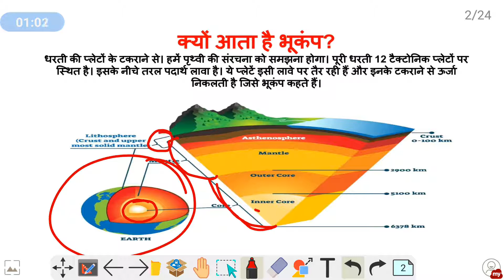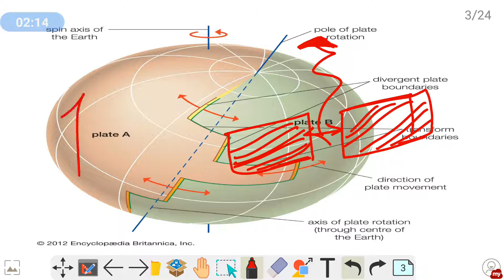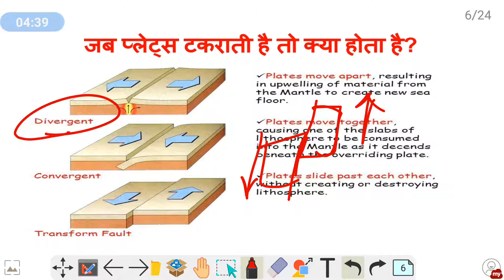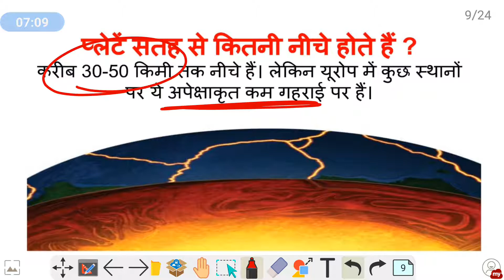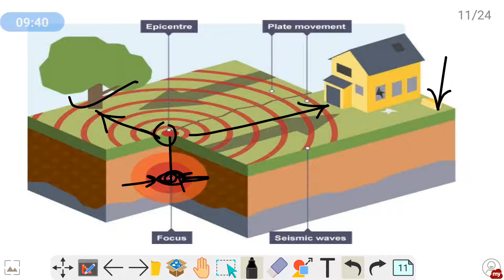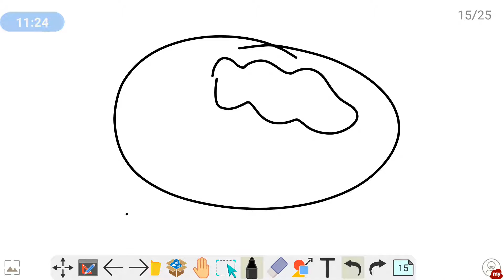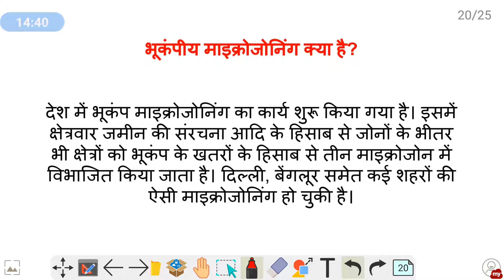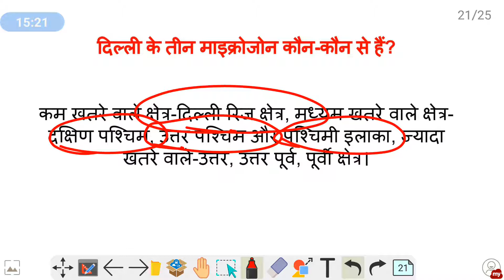Part- I : Earthquake : Why & How..??? II Simple GS II General Studies